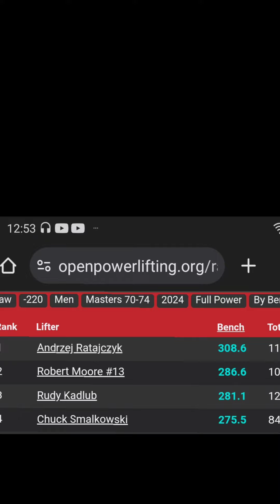Powerlifting Training after 70 Box Squats & Bench Press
Training for next Powerlifting Meet in Oct. Box Squats contract relax contract sequence, wide stance and sitting position is a great squat variation to include in a squat program.  I put my present Bench Press Ranking from Competitions in 2024 with openpowerlifting.org at end of vid.